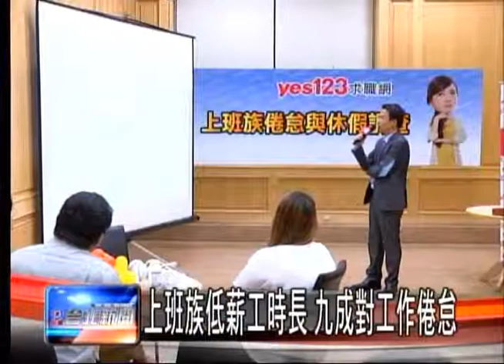上班族低薪工時長 九成對工作倦怠